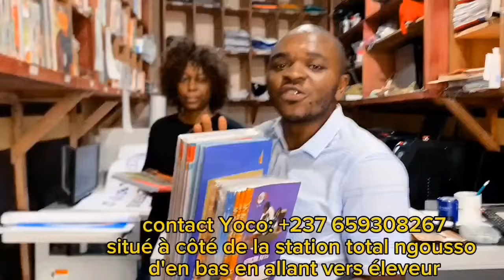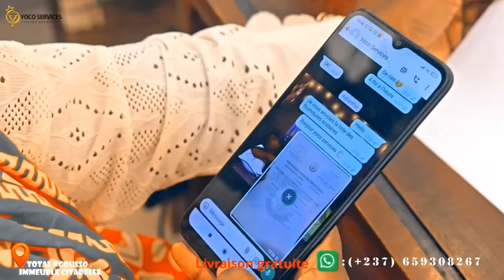⛔J'espère que ces MAMA!LLEURS ont compris la leçon cette fois ci🤣🤣🤣